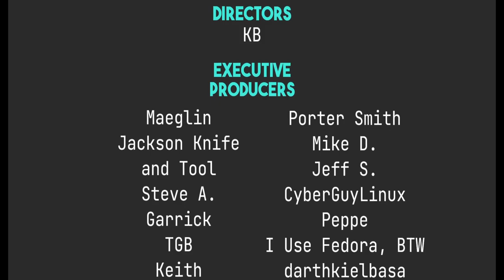The ONLY Linux Skill That Matters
Today I talk about how you should ask for help, and why having that skill is the only skill that truly matters on GNU/Linux.